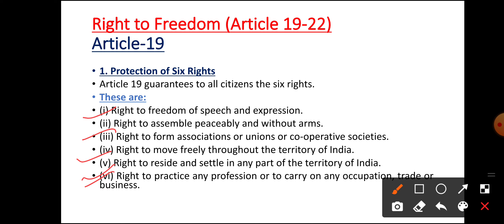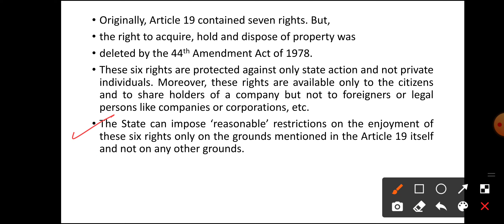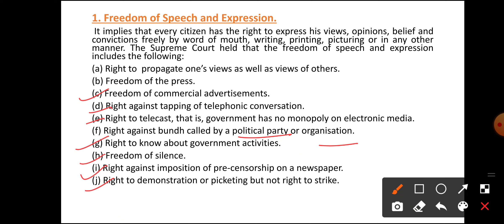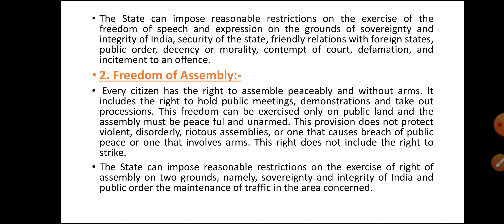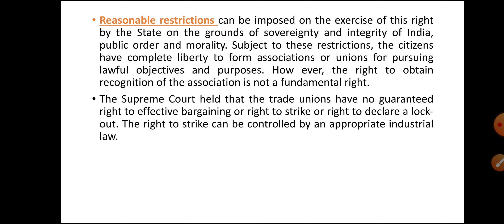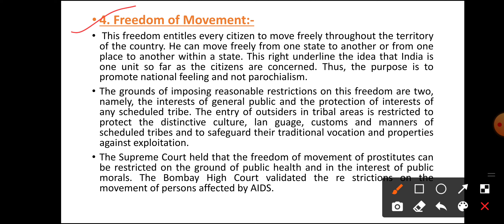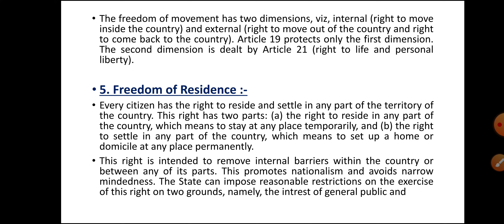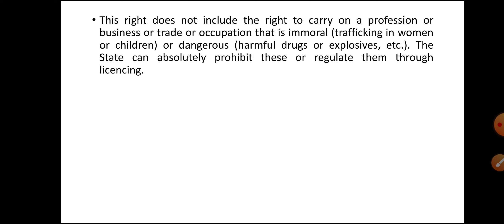ARTICLE 19 | Right to Freedom of speech and expression